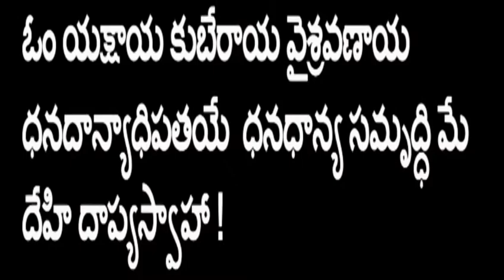ధన త్రయోదశి నాడు ఇలా చేస్తే కటిక దరిద్రుడయినా లక్ష్మీ, కుబేరుల కృపకు పాత్రులవుతారు.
ధన త్రయోదశి నాడు ఇలా చేస్తే కటిక దరిద్రుడయినా లక్ష్మీ, కుబేరుల కృపకు పాత్రులవుతారు. ధన త్రయోదశి పూజ వలన కలిగే ఫలితాలు.